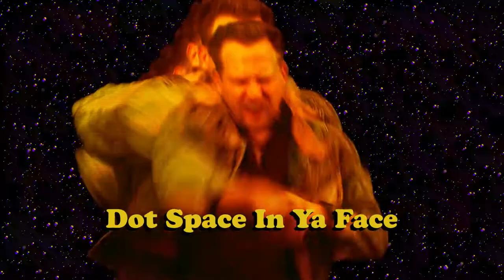Now That's What I Call Domains!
An excerpt from Scam School 388: The White Russian Challenge